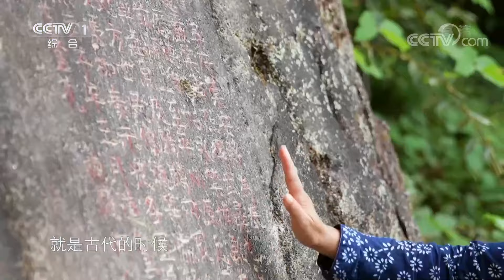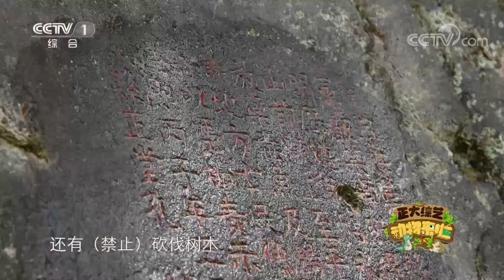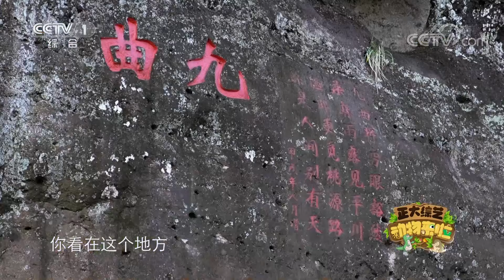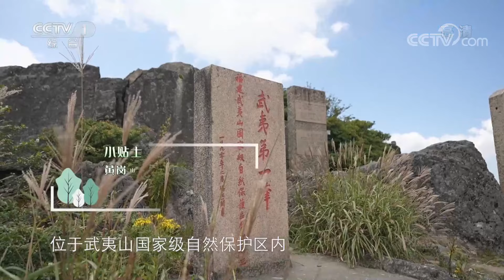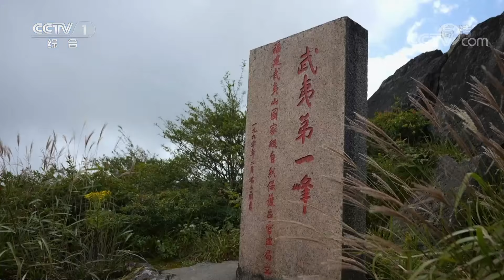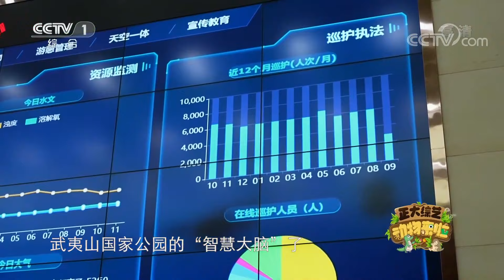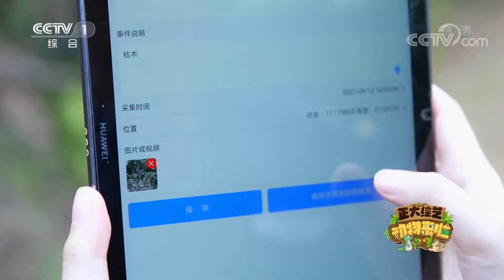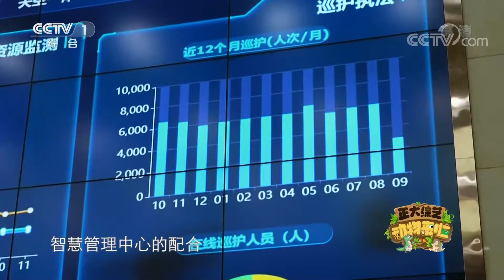以绿养绿！打卡武夷山国家公园 一睹“呆鸡”黄腹角雉的真容，看大自然如何“搭配色彩” | 第艺流「正大综艺·动物来啦」20211107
本期节目主要内容：
国家公园成立啦！《正大综艺·动物来啦》特别节目将深入五大国家公园，走进美丽中国的自然瑰宝，探索生态保护的中国智慧。本期节目将带您走进武夷山国家公园，在这里，可以一睹“呆鸡”黄腹角雉的真容，可以看大自然如何“搭配色彩”，还可以学习武夷山“以绿养绿”的生态方式。